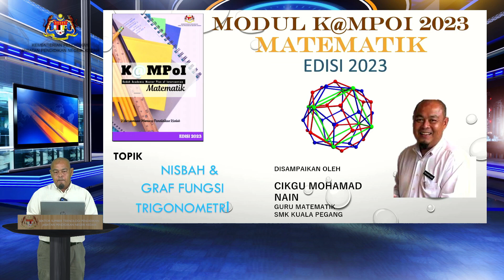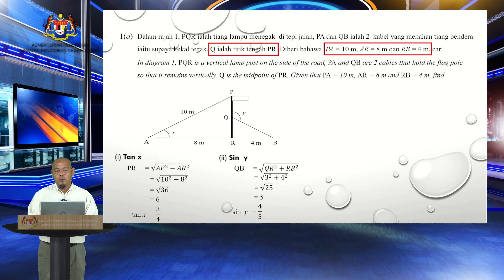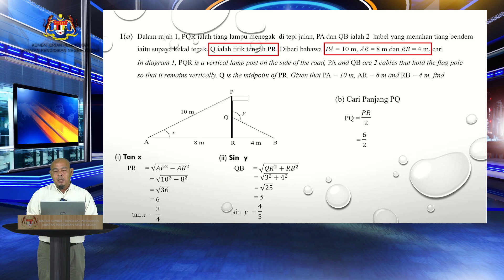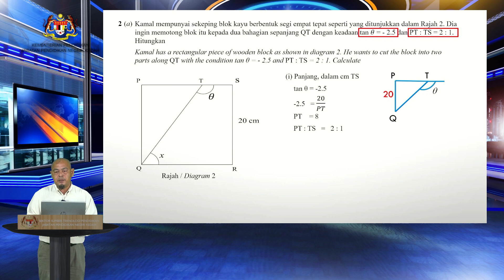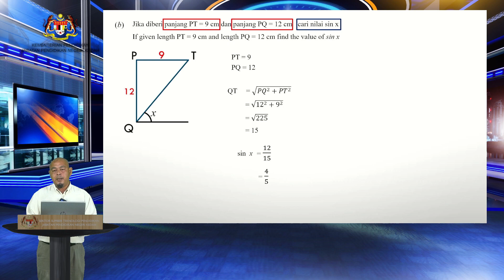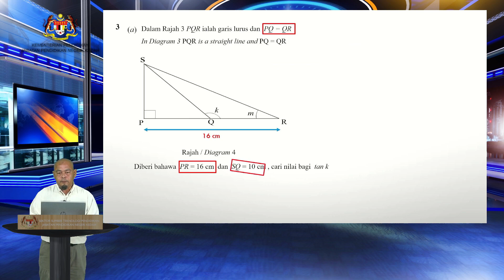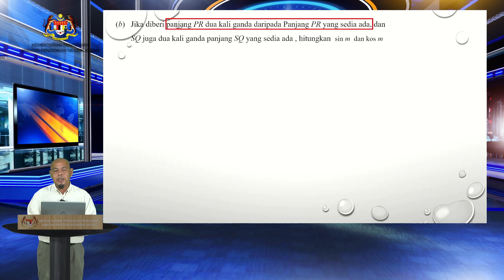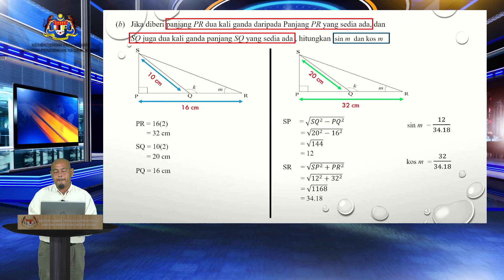MODUL K@MPOI MATEMATIK TOPIK NISBAH & GRAF FUNGSI